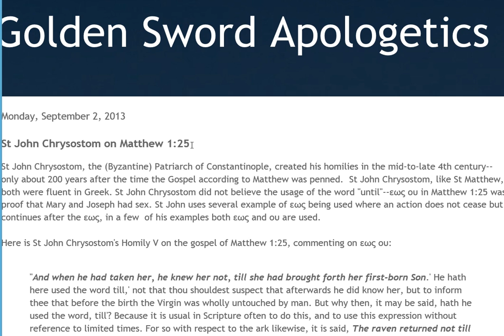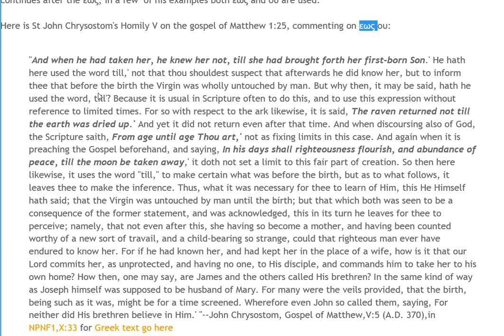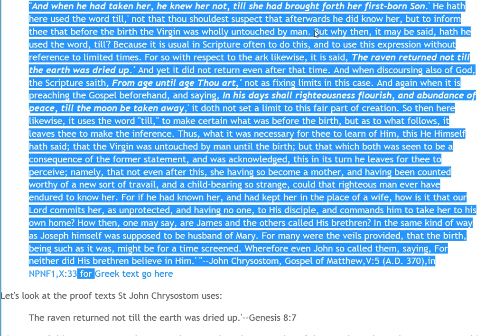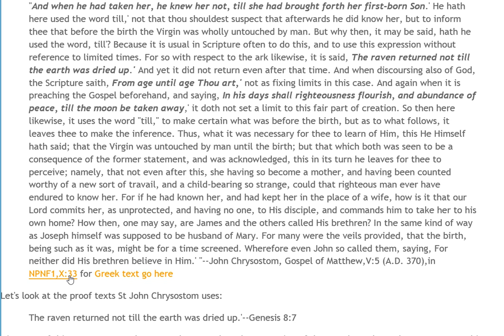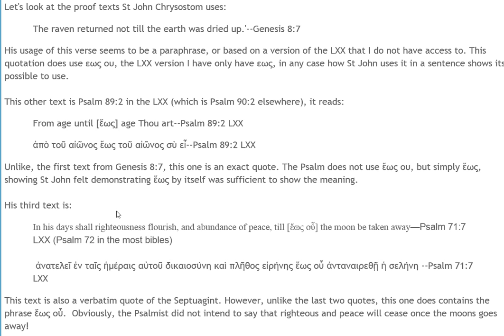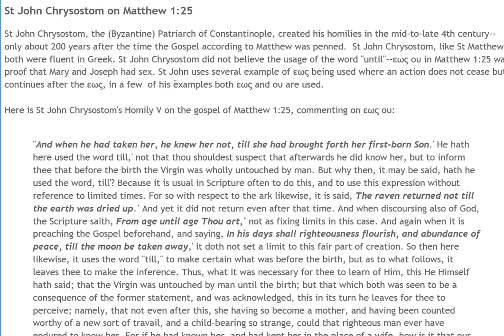Greek Commentary on Matthew 1:25: Virgin Mary "until"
St John Chrysostom on Matthew 1:25

St John Chrysostom, the (Byzantine) Patriarch of Constantinople, created his homilies in the mid-to-late 4th century--only about 200 years after the time the Gospel according to Matthew was penned.  St John Chrysostom, like St Matthew, both were fluent in Greek. St John Chrysostom did not believe the usage of the word "until"--εως ου in Matthew 1:25 was proof that Mary and Joseph had sex. St John uses several example of εως being used where an action does not cease but continues after the εως, in a few  of his examples both εως and ου are used.

 Here is St John Chrysostom's Homily V on the gospel of Matthew 1:25, commenting on εως ου:

"And when he had taken her, he knew her not, till she had brought forth her first-born Son.' He hath here used the word till,' not that thou shouldest suspect that afterwards he did know her, but to inform thee that before the birth the Virgin was wholly untouched by man. But why then, it may be said, hath he used the word, till'? Because it is usual in Scripture often to do this, and to use this expression without reference to limited times. For so with respect to the ark likewise, it is said,  The raven returned not till the earth was dried up.' And yet it did not return even after that time. And when discoursing also of God, the Scripture saith,  From age until age Thou art,' not as fixing limits in this case. And again when it is preaching the Gospel beforehand, and saying,  In his days shall righteousness flourish, and abundance of peace, till the moon be taken away,' it doth not set a limit to this fair part of creation. So then here likewise, it uses the word "till," to make certain what was before the birth, but as to what follows, it leaves thee to make the inference. Thus, what it was necessary for thee to learn of Him, this He Himself hath said; that the Virgin was untouched by man until the birth; but that which both was seen to be a consequence of the former statement, and was acknowledged, this in its turn he leaves for thee to perceive; namely, that not even after this, she having so become a mother, and having been counted worthy of a new sort of travail, and a child-bearing so strange, could that righteous man ever have endured to know her. For if he had known her, and had kept her in the place of a wife, how is it that our Lord commits her, as unprotected, and having no one, to His disciple, and commands him to take her to his own home? How then, one may say, are James and the others called His brethren? In the same kind of way as Joseph himself was supposed to be husband of Mary. For many were the veils provided, that the birth, being such as it was, might be for a time screened. Wherefore even John so called them, saying, For neither did His brethren believe in Him.' "--John Chrysostom, Gospel of Matthew,V:5 (A.D. 370),in NPNF1,X:33 for Greek text go here
Let's look at the proof texts St John Chrysostom uses:

The raven returned not till the earth was dried up.'--Genesis 8:7
His usage of this verse seems to be a paraphrase, or based on a version of the LXX that I do not have access to. This quotation does use εως ου, the LXX version I have only have εως, in any case how St John uses it in a sentence shows its possible to use.

 This other text is Psalm 89:2 in the LXX (which is Psalm 90:2 elsewhere), it reads:

From age until [ἕως] age Thou art--Psalm 89:2 LXX

ἀπὸ τοῦ αἰῶνος ἕως τοῦ αἰῶνος σὺ εἶ--Psalm 89:2 LXX
Unlike, the first text from Genesis 8:7, this one is an exact quote. The Psalm does not use ἕως ου, but simply ἕως, showing St John felt demonstrating ἕως by itself was sufficient to show the meaning.

 His third text is:

In his days shall righteousness flourish, and abundance of peace, till [ἕως οὗ] the moon be taken away—Psalm 71:7 LXX (Psalm 72 in the most bibles)

 ἀνατελεῖ ἐν ταῖς ἡμέραις αὐτοῦ δικαιοσύνη καὶ πλῆθος εἰρήνης ἕως οὗ ἀνταναιρεθῇ ἡ σελήνη --Psalm 71:7 LXX
This text is also a verbatim quote of the Septuagint. However, unlike the last two quotes, this one does contains the phrase ἕως οὗ.  Obviously, the Psalmist did not intend to say that righteous and peace will cease once the moons goes away!